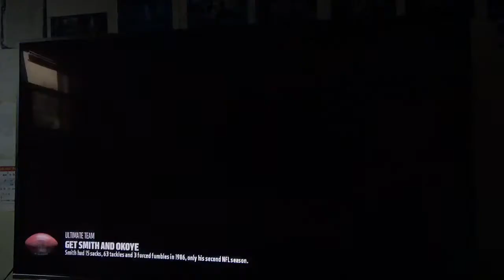Madden 18| MUT 2452 Boss Battle Week 9 Heroic Challenge 4!!